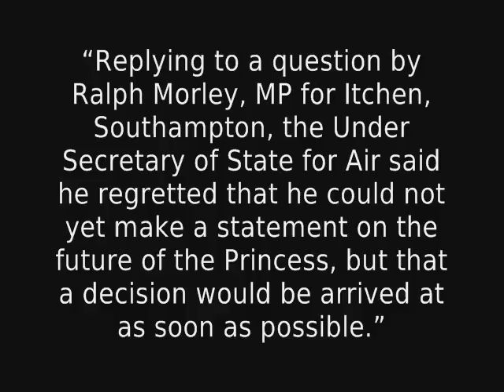'Flying Boats for Sale' - Calshot, Hampshire 1963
Giant flying boats that ended up grounded - 5 Oct 2015 - By Keith Hamilton Southern Daily Echo, Shipping & Heritage Reporter - If the ambitious project had, quite literally, taken off then the history of Southampton would have been changed forever.

On a fine summer's day in the August of 1952 an aircraft - huge even by today's standards - heaved itself into the air over the Solent and heralded what was then considered to be a new age in global travel.

The Saunders-Roe Princess flying boat, one of the largest aircraft in existence more than 60 years ago, had been designed the carry passengers in unequalled luxury and to rival the great ocean-going liners on the traditional Atlantic passenger between Southampton and New York.

 However, this initial promise was never fulfilled and in the end just three giant Princess flying boats were built, only to face an ignominious end in the breaker's yard.

If fate had decreed otherwise and the Princess had become a success, this would have had a huge impact on Southampton as the main port for transatlantic liners.

But, in that summer of more than six decades ago, optimism was high that the aircraft's six propellers and sumptuous interiors would make the Princess an unqualified success.

The aircraft's bulbous "double bubble" fuselage contained two passenger decks - first class and tourist class - with room for 105 passengers in great comfort and included in the six strong crew were two pilots, two engineers, a navigator and a radio operator.

Initial design work was begun in 1945 by Isle of Wight company, Saunders Roe, when it was decided that Southampton to New York route would be best served by flying boats.

This project carried on from the pre-war attempts by Imperial Airways at crossing the Atlantic non-stop and so the Cowes based company began work on what was hoped would become the new airliner to bridge the Atlantic.

Three aircraft were ordered at enormous public expense, with the initial cost of £2.5m soaring to a final cost of five times the original estimate.

As the day of the flying boat's maiden flight approached there was a strong sense of expectation, especially among local people around the Solent. But there was to be disappointment at first, as bad weather conditions forced the postponement of the crucial take-off. Finally on Friday, August 22, the 140-ton Princess flew for the first time at 12.23pm, less than 15 minutes after slipping her moorings.

 For just 35 minutes, with test pilot Geoffrey Tyson at the controls, the Princess flew to a height of 2,500 feet and at an average speed of 250mph over Southampton Water, Hythe and the Isle of Wight.

The historic moment when the Princess took to the sky for the first time was described, minute by minute, by the Daily Echo at the time.

"A crew of 12 went aboard in the middle of the morning and there was no sign of life until 11.35am, when a short puff of black smoke from the port coupled engine, and the contra-rotating propellers began to spin faster and faster," the paper reported.

"Then one by one, at two minute intervals, the other engines began to cough into life. Shortly after mid-day the Princess' turbo-prop had roared up for chief test pilot, Geoffrey Tyson to make the decision to taxi.

"In a fog of white spray, she had almost disappeared down Cowes Roads towards Spithead when she turned, gathered speed and lifted easily from the water. She was soon over Hythe pier and the New Forest, then making a wide-left hand circuit over the Isle of Wight.

"She disappeared into haze and billowing white cloud towards Portsmouth, to reappear 20 minutes later over the Channel."

 After landing the pilot told the Daily Echo: "She was easy and light as a fighter to handle and unless there is some technical hitch the Princess will be flying over the Farborough Air Display next month."

But even on the day of the maiden flight questions were already being asked what was to be the future for the Princess flying boat.

Initially, Princess No. 1, was used form experimental flights by Saunders-Roe and the Ministry of Supply.

Her two sisters, one was on the concrete apron of the factory and the other still in the hangar, never flew. Although at first airlines showed interest in the Princess, eventually the orders were cancelled as land-based aircraft became the chosen form of travel.

The flying boats became a familiar sight stored at Calshot Spit and eventually in 1967, they were broken up for scrap.